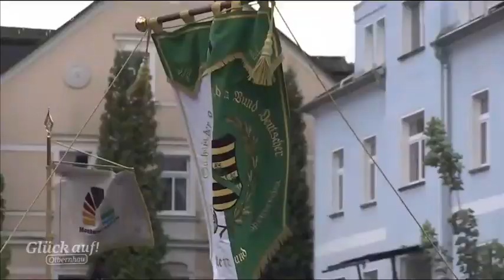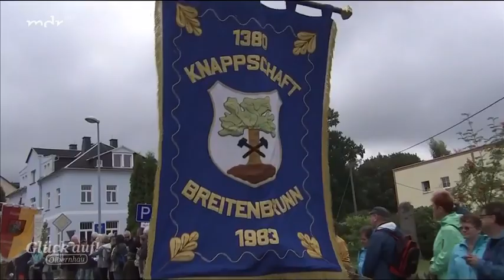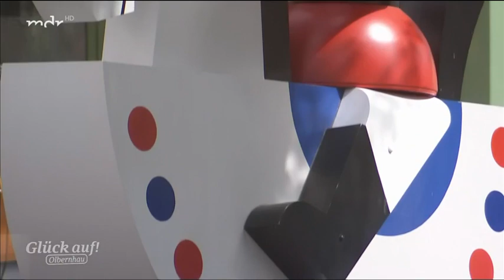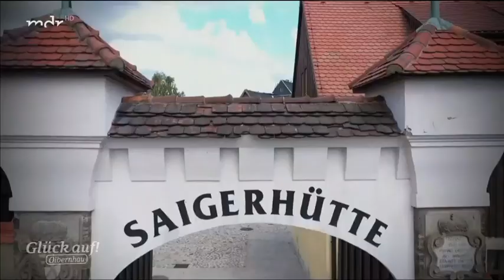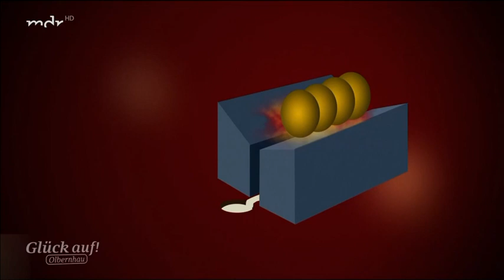Musik & Show Glück auf Olbernhau - die größte Bergparade Deutschlands